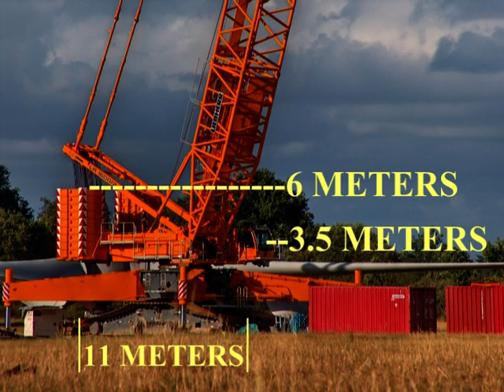Liebherr LR 1600/2-W wind turbine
Liebherr LR 1600/2 Crawler crane mode W for wind turbine equipment  erection system SL3F mode 120 meters, leaving capacity 90 Tons at 116 meters grue à chenilles pour montage d'éoliennes